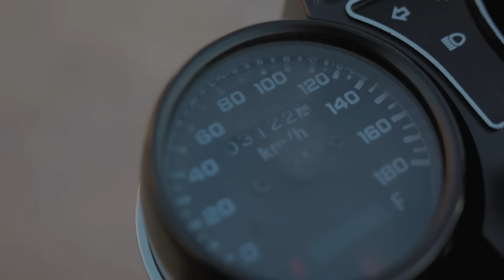Ding Dong - Yeng Yeng ft. Bravo Ravers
Ding Dong & Bravo Ravers "Yeng Yeng" Single from the Dunwell Produced Yeng Yeng Riddim, Video Directed & Edited by RD Studios JA @TheDingDong @RDStudiosja @ROMEICHWEAR @dunwellprods @JWONDER21 Ding Dong - Yeng Yeng (feat. Bravo Ravers) - Single